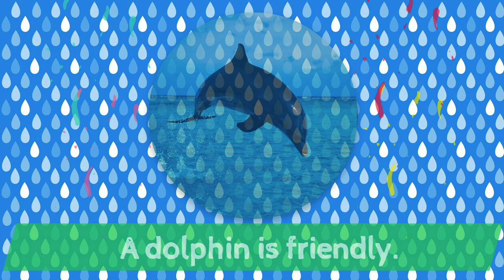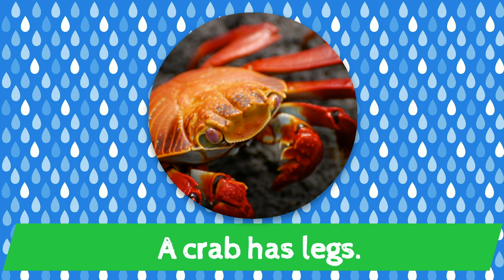Sea animals quiz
Sea / Ocean /  Marine animals quiz / trivia. Voiced by Irene Seyhun Baysal. Fun facts about sea animals.